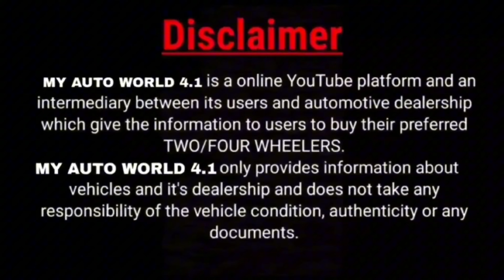ZERO DALAL DEAL🔥, 5000 में CAR, CARS UNDER 2 LAKH, users cars, second hand cars, used cars in delhi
Dealership Name : AMAN Motors
You can vist here 9AM-9PM, 7 Days Open !
Address : AMAN MOTOR, SUBHASH NAGAR, DELHI

100+ Used Cars in Delhi, Biggest Stock of Second Hand Cars in Delhi New Video Sardarji Carwale Delhi
100+

car hub
car hub rohini delhi
car hub kerla
car hub delhi new video
2nd hand cars in delhi
used cars
cars average
old car for sale,old cars in haryana,old cars in karnal,old cars in gurgaon,top selling cars,verna car,Toyota cars,low budget cars,secondhand car for sale,used car sale in haryana,pre Owned cars delhi,kurukshetra car bazar,my country my ride cars,hidden second hand cars cars under 1 lakh,karol bagh,naiwala,sssj car in karol bagh,buy secondhand cars in cheap price,karol bagh car market,second hand cars on heavy discount,preowned cars at very less price,cheapest luxury cars,cars under 1 lakh,